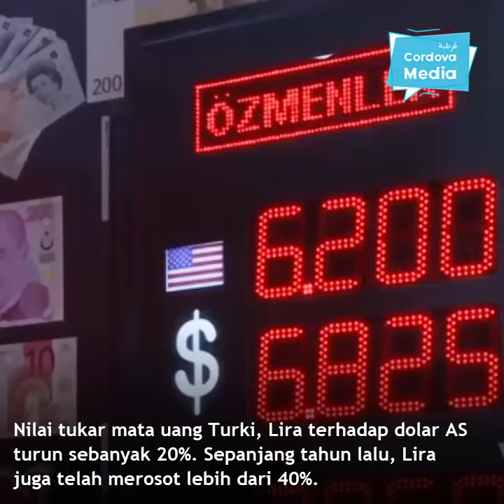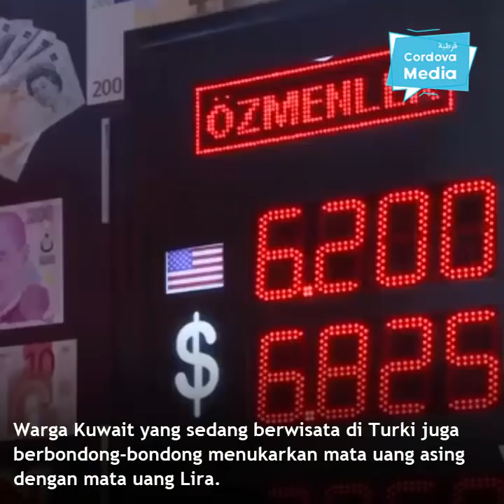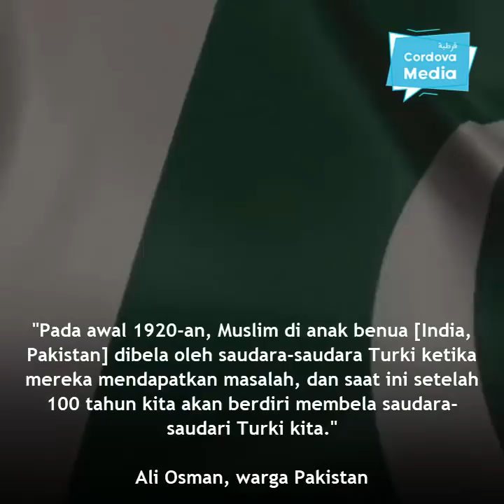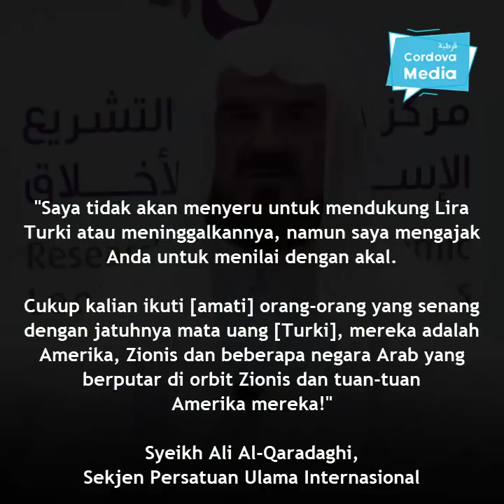Ketika Mata Uang Turki Jatuh, Umat Islam Berbondong-bondong Datang Menolong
"Jika Turki kokoh dan kuat, maka begitu juga negeri-negeri Muslim. Allah bersama Turki. Kami bersama Turki. Kami semua berdo'a pada Allah untuk menghentikan kesulitan yang dialami Turki", kata seorang warga Senegal, Mohammad Yousef .

Sumber: BBC, Liputan6, Turkinesia, Anadolu Agency, Hurriyet Daily News, Yeni Safak